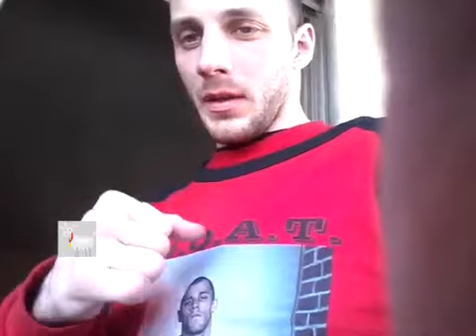Charlie Zelenoff Fights Marine!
Charlie Zelenoff Fights US Marine , charlie zelenoff greatest moments, charlie zelenoff fights, charlie zelenoff highlights